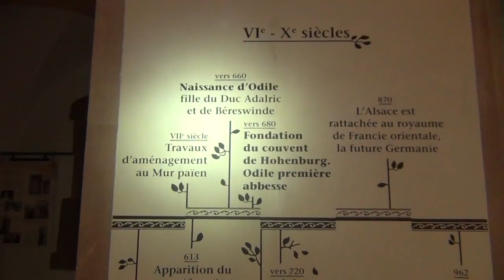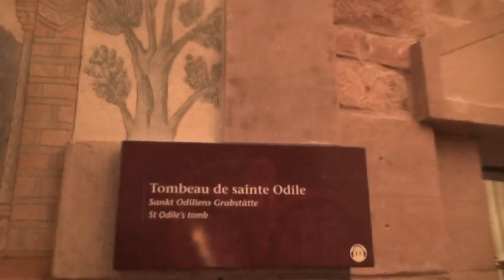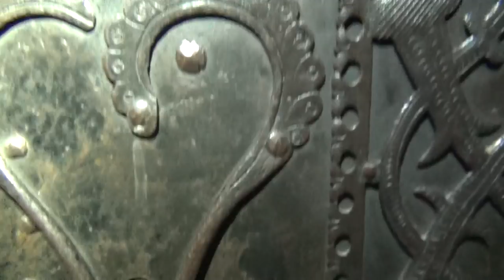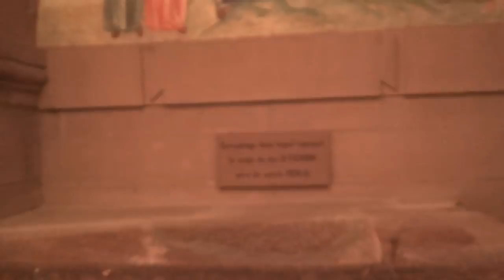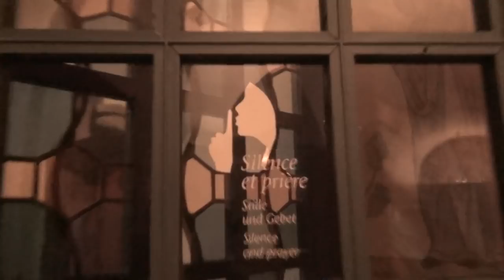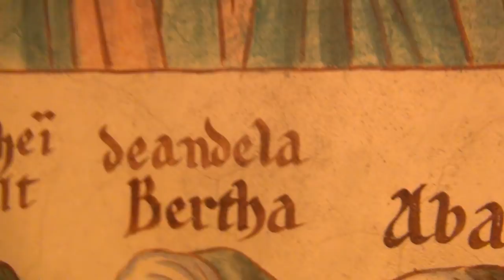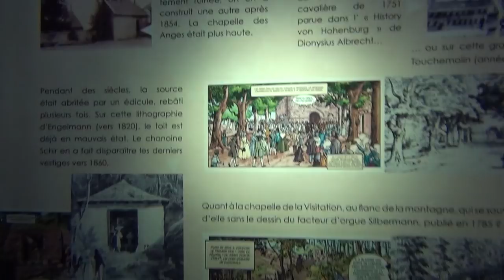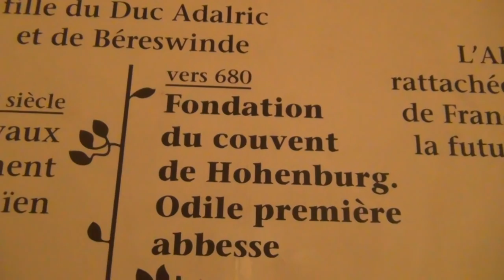The Viking Connection: First Pharaoh Nobility came from the North through the Haunebu or Sea Peoples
My name is Sean Hross, my other channels are giureh and chatzefratz, my email is , and this video here tells the whole story of our ruling Masters: "The Swiss Beast - Home of the Devil" URL